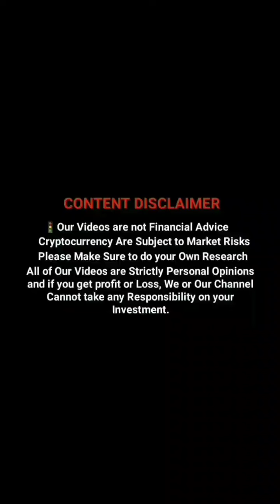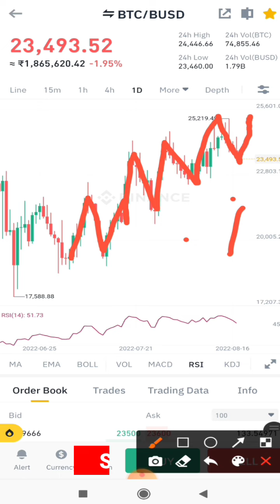✅ Bitcoin Next Pump Or Dump? | Breaking Bitcoin Update